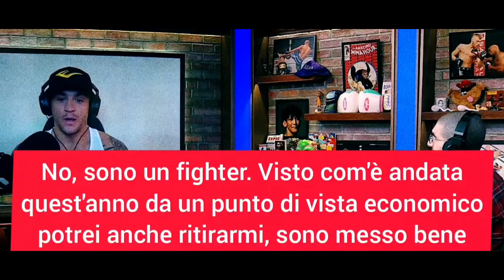Dustin Poirier RISPONDE A Gaethje: "POTREI ANCHE RITIRARMI, MA..." 💎